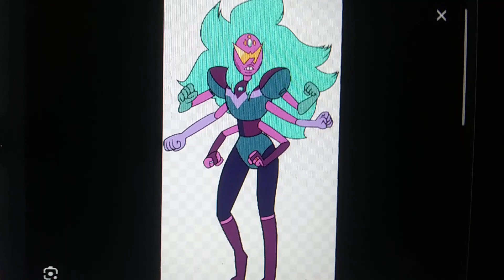for Dylan and friends adventures of super smash bros ultimate. Merkel vs tiki and plagg scene